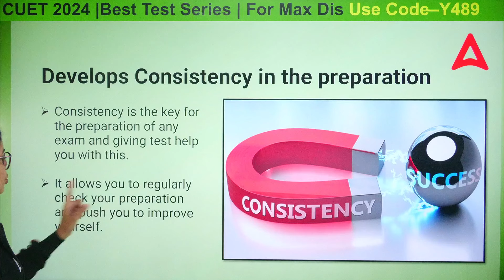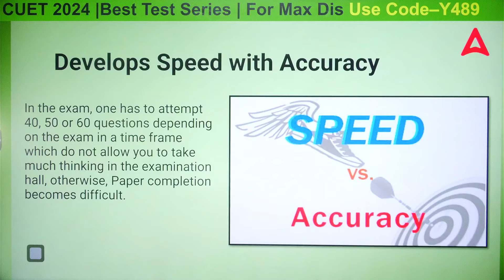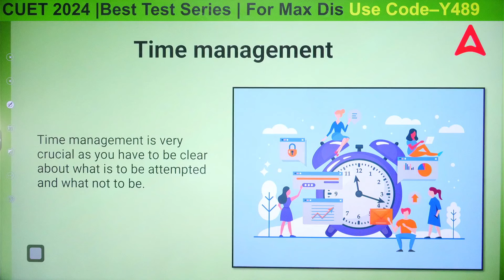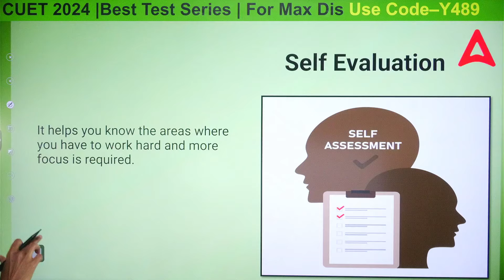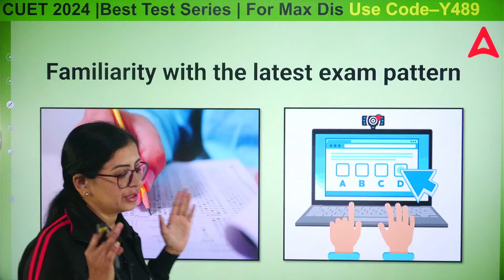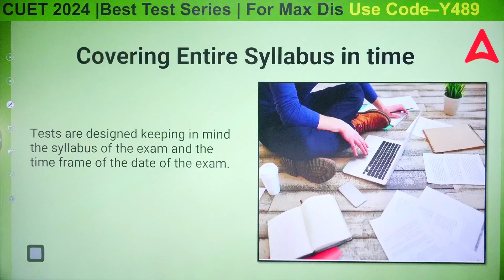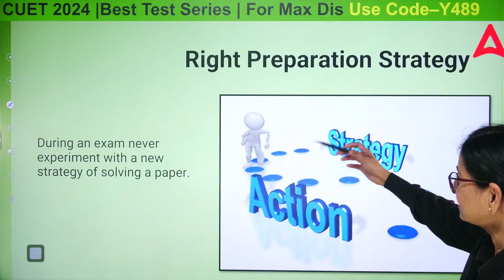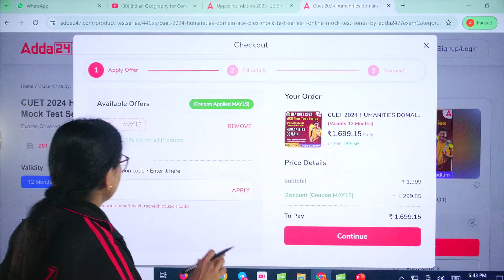Best CUET Test Series 2024 for History Domain | Score 80 to 180+ 📑✅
Batch Admission Query - 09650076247 Discover the best CUET Test Series 2024 tailored specifically for the History domain with Anita Ma'am's expert guidance in "Best CUET Test Series 2024 for History Domain | Score 80 to 180+ 📑✅| By Anita Ma'am." Enhance your preparation and aim for a high score by practicing with these meticulously crafted test series. Don't miss out on this opportunity
👉Ask Your Doubts🤷‍♀️ & Directly Connect With Teachers :

🛑CUET 2024 ACE Offline Mock Test Series Science Domain with PYQ Books (English + GT + Science) | Printed Books + OMR Sheets Combo By Adda247

🛑CUET 2024 ACE Offline Mock Test Series Commerce Domain with PYQ Books (English + GT + Commerce) | Printed Books + OMR Sheets Combo By Adda247

🛑CUET 2024 ACE Offline Mock Test Series Arts Domain with PYQ Books (English + GT + Arts) | Printed Books + OMR Sheets Combo By Adda247